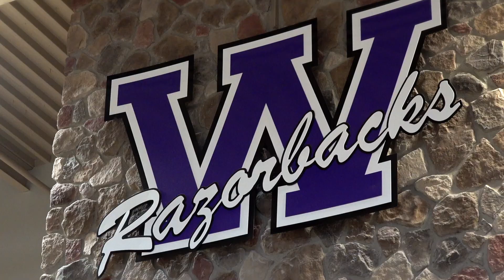School District of Oconee County SC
Recruiting video - Great place to Live, work and Play...Oconee County SC